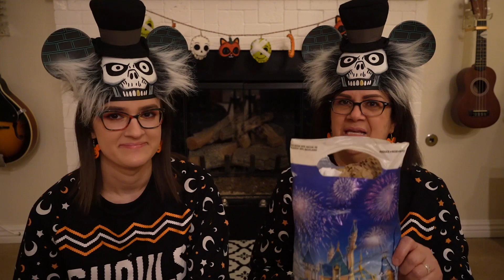Disney Surprise Mug Opening! - VLOGTOBER DAY 4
Click "SHOW MORE"⬇ to see more of our videos!